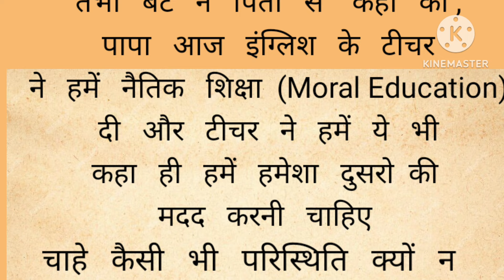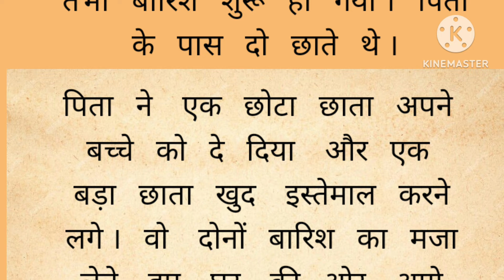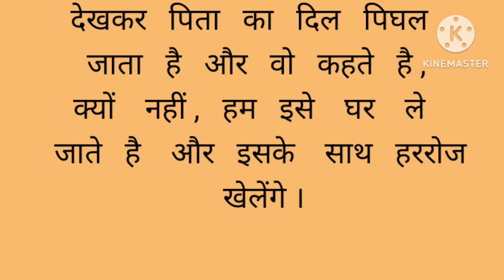इंसानियत|| suvichar kahaniyan| motivational story|Hindi kahaniyan|moral kahaniyan